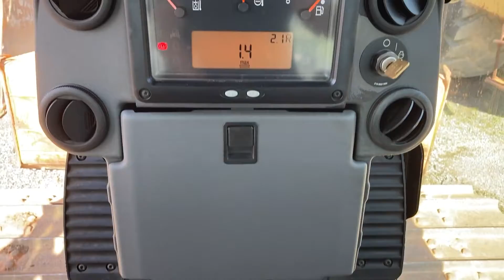2014 CATERPILLAR D5K2 LGP For Sale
Heat, A/C, Radio, 10'6" PAT Blade